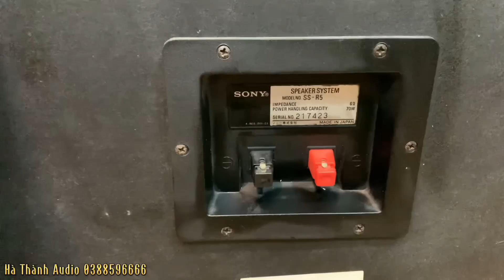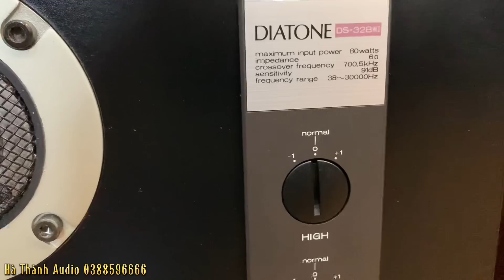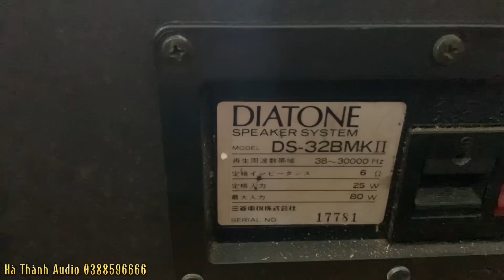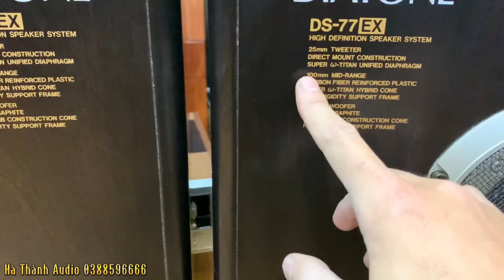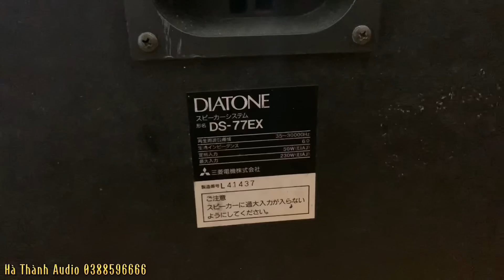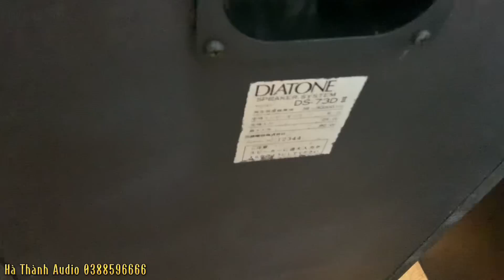Báo Giá 10 Cặp Loa Nhật Bãi Giá Rẻ Diatone & Sony | Loa Nhật Bãi Tại Hà Nội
Các Bác ủng hộ kênh cho em xin 1 nút like và một nút đăng ký để cập nhật những video Hà Thành phát hành mới nhất.